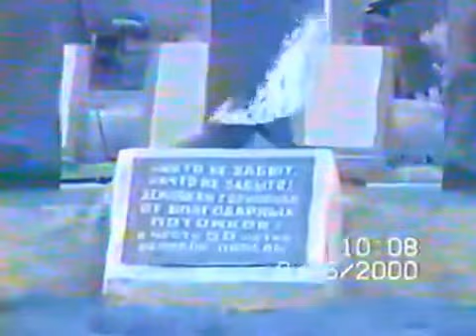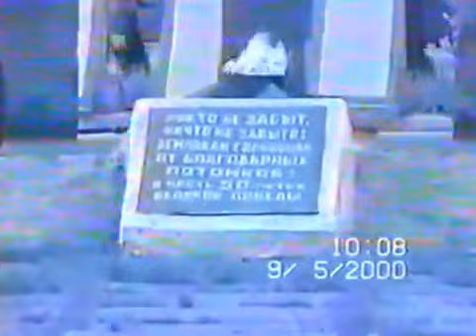Victory Day Parade in Vladimir Oblast 2000 Russian Anthem (Start)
Victory Day in Vladimir oblast 9 May 2000 START
( RSFSR Couldn't find the original video, Sorry about that. )